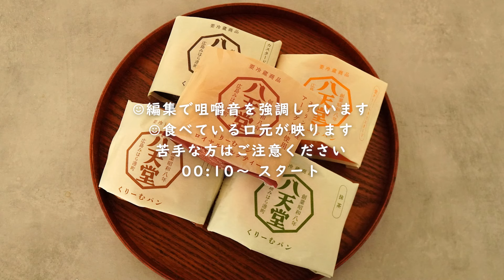【咀嚼音】八天堂のくりーむパンを食べる【Eating Sounds】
※字幕の設定をONにすることでテロップが表示されます。

八天堂のくりーむパンを食べました。
チョコレート、カスタード、生クリーム＆カスタード、抹茶、ロイヤルミルクティーを食べました。
生クリーム＆カスタードが一番好きでした！

パンもふわふわだし本当に飲むように食べられました。
撮影時間８分、早い。

食べたもの：
くりーむパンの八天堂